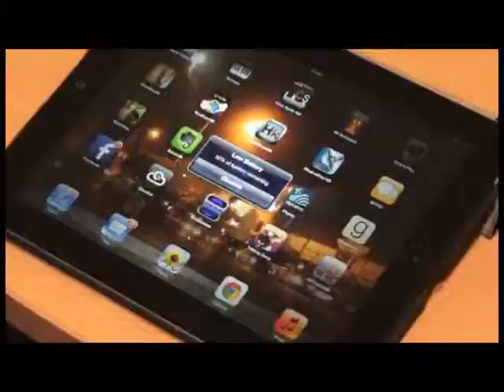Greenwich Connect - students as producers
Principal Lecturer in Education in Educational Development and Learning Technology and the manager of Greenwich Connect talks about students as producers and what it means for Greenwich Connect.